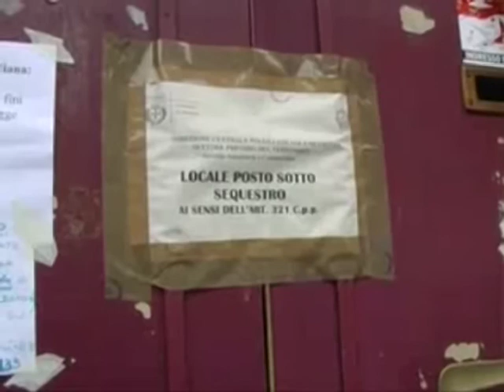DueAccordi: intervista a Dente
intervista a Dente dopo la lezione di rock su Tom Waits (condotta da E.Gentile) alla Triennale di Milano per il festival "Music Workshop 2011"